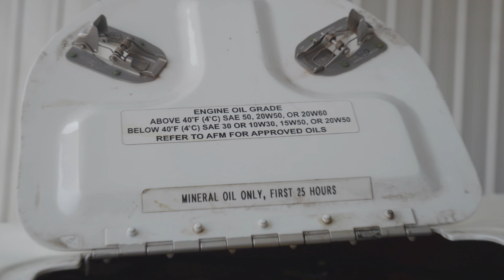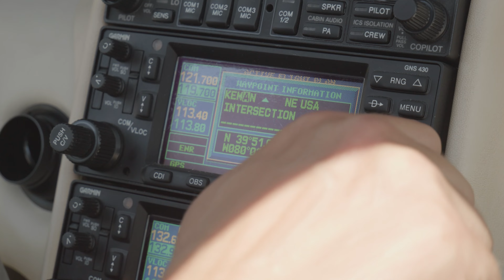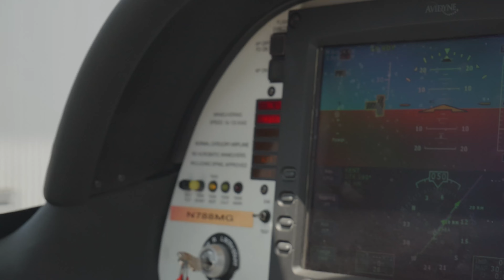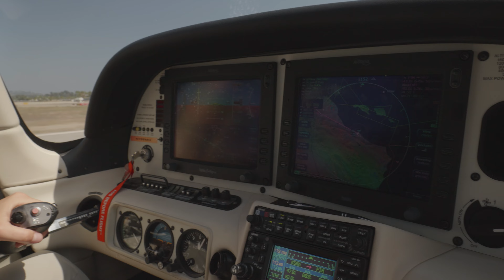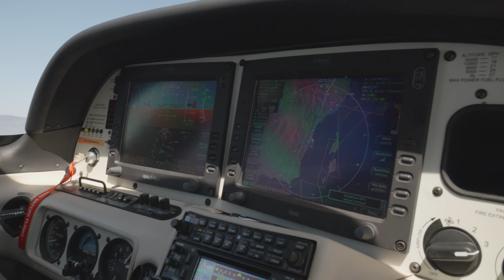We flew our Cirrus SR-22 to San Gabriel, CA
This video is showcasing my recent adventure flying with my dad. We are both pilots and enjoying aviation since 2015.

KSBA ✈️👉 KEMT